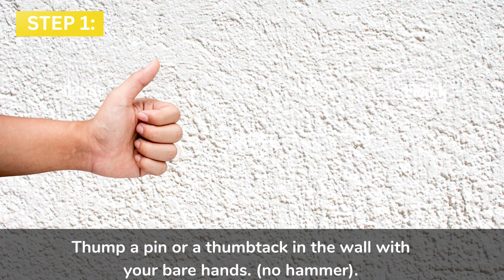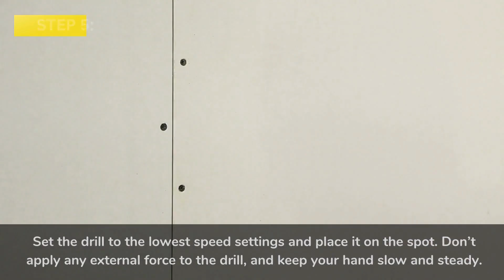How to Drill Into Plaster [3 Easy Steps] - Drilling Nerd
Hey there DIYers, In this video, I'm going to show you how to remove a stripped bolt. This is a common problem and with the right tools and a little bit of know-how, you can get the job done with minimal effort.

Electric Stud Finder:https
Accurate digital stud finder link given below description
Masking tape
Drill Bit
Plaster patching compound
Dust Mask: https

In this video we’ll walk you through:
- How to Identify a plaster wall?
- Things You Will Need to Drill into Plaster.
- Step-by-Step Procedure: How to Screw into Plaster Walls?

TIMESTAMPS
0:00 Intro
0:04 How to Identify a plaster wall?
1:10 Things You Will Need to Drill into Plaster
1:28 How to Screw into Plaster Walls?

Our channel is about Drilling.